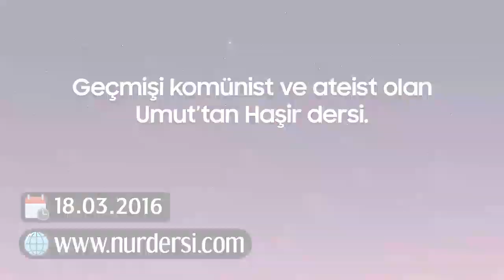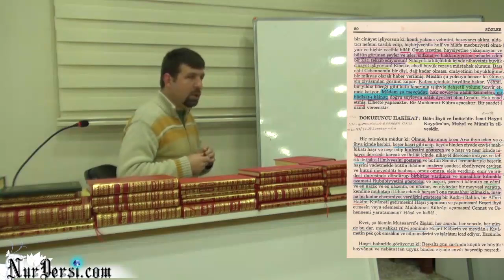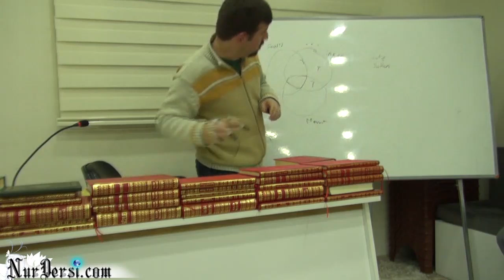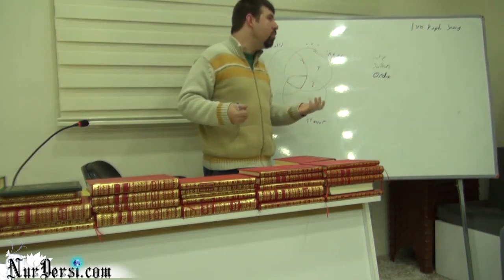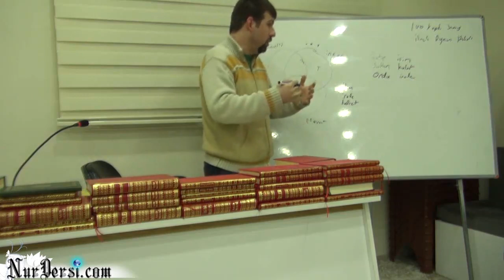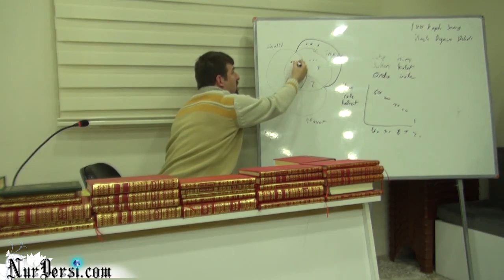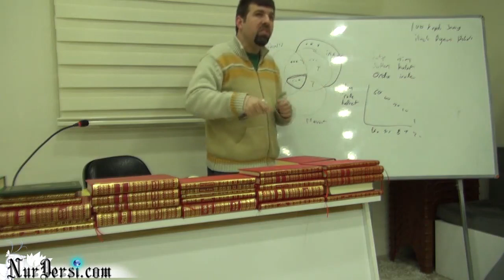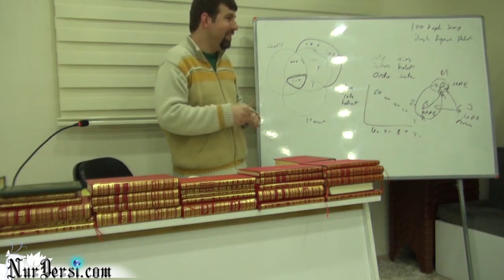Geçmişi Komünist ve Ateist Umut'tan Haşir Dersi